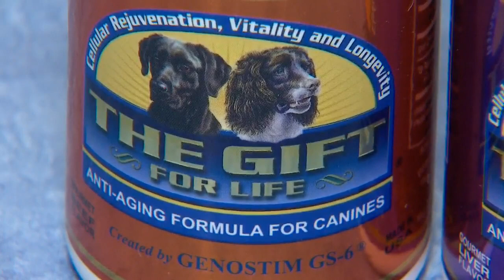Product says it is a fountain of youth for dogs